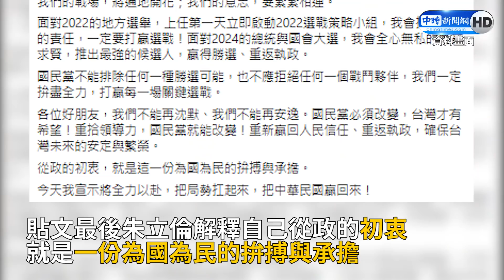朱立倫參選黨主席要「贏回中華民國」 藍營三大咖說話了｜中時新聞網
國民黨主席9月25日將改選，朱立倫臉書貼出974字長文宣布參選，朱立倫對國民黨現狀感到憂心忡忡，「國民黨正逐漸失去一個建國政黨、百年大黨的榮耀」。朱立倫呼籲大家團結，為了改變國民黨，也為了往後的選戰。表示上任第一天就成立啟動2022選戰策略小組，2024也會無私為黨奉獻，派出最強候選人，目標重返執政。現任黨主席江啟臣表示尊重每一位黨員，前副主席郝龍斌肯定朱立倫站出來參選，同為參選人的卓伯源也送上祝福，新北市長侯友宜表示只要是為國為民，都給予支持。